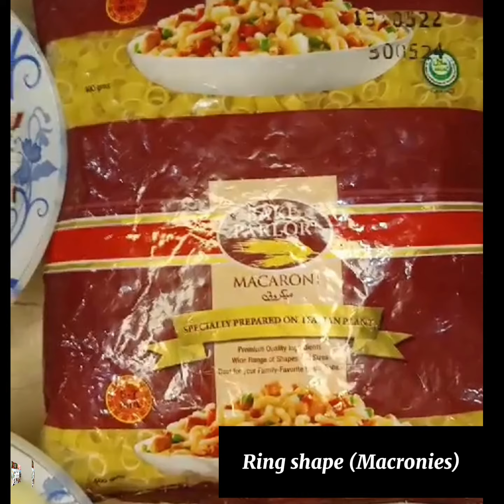Sarole Kokni Sweet Dish| Kokni Traditional Sweet Dish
Ingredients:

-Sarolay 2 cups.
-Sugar 1 cup.
-Butter (some use ghee).
-1 stick cinnamon.
-2 cardamom pods (elaichi).
-1/4 teaspoon salt.
-1/2 teaspoon cardamom powder.
-4 cups boiling water.
-Optional: nuts, poppy seeds, coconut powder.
-Egg (if you're adding this to the dish).

Description:

-Place butter (or ghee) in a pot to melt
-Throw in cinnamon sticks and cardamom (elaichi) pods.
-Add the saroli to braise until it changes colour.
-Once it turns golden brown, add the water and allow the saroli to get soft.
-If you're adding milk to the dish, then pour in at this point.
-Add the sugar and allow it to get absorbed in the dish, then add the cardamom powder.
-Let the dish steam on low heat. If you're using coconut milk, then add it in this step.
-Therefter, sprinkle with nuts of your choice and poppy seeds. You can also top it with fried eggs or boiled eggs at this point.

اجزاء:

-سرولے 2 کپ۔
چینی 1 کپ۔
مکھن (کچھ گھی استعمال کرتے ہیں)۔
- 1 چھڑی دار چینی۔
-2 الائچی کی پھلیاں (ایلیچی)۔
-1/4 چائے کا چمچ نمک۔
-1/2 چائے کا چمچ الائچی پاؤڈر۔
-4 کپ ابلتا ہوا پانی۔
-اختیاری: گری دار میوے، پوست کے بیج، ناریل پاؤڈر۔
انڈا (اگر آپ اسے ڈش میں شامل کر رہے ہیں)۔

تفصیل:

ایک برتن میں مکھن (یا گھی) پگھلنے کے لیے رکھیں
دار چینی کی چھڑیاں اور الائچی (ایلیچی) کی پھلیوں میں پھینک دیں۔
-سرولی کو بریز میں شامل کریں جب تک کہ اس کا رنگ تبدیل نہ ہوجائے۔
-ایک بار جب یہ گولڈن براؤن ہوجائے تو اس میں پانی ڈالیں اور سرولی کو نرم ہونے دیں۔
-اگر آپ ڈش میں دودھ ڈال رہے ہیں، تو اس وقت ڈال دیں۔
چینی شامل کریں اور اسے ڈش میں جذب ہونے دیں، پھر الائچی پاؤڈر ڈالیں۔
-ڈش کو ہلکی آنچ پر بھاپ آنے دیں۔ اگر آپ ناریل کا دودھ استعمال کر رہے ہیں، تو اسے اس مرحلے میں شامل کریں۔
اس کے بعد اپنی پسند کے گری دار میوے اور پوست کے بیج چھڑک دیں۔ اس مقام پر آپ اسے تلے ہوئے انڈے یا ابلے ہوئے انڈوں کے ساتھ بھی اوپر کر سکتے ہیں۔